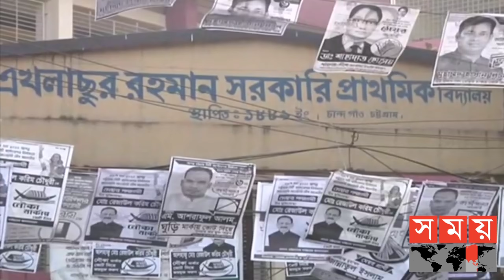প্রতিক্ষার চট্টগ্রাম সিটি নির্বাচন | Chattogram City Election | Somoy TV